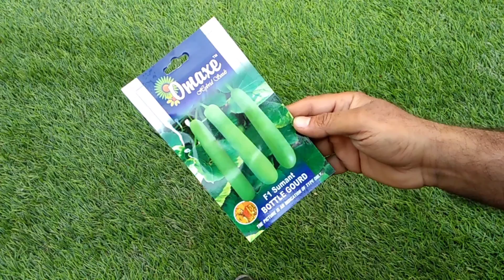लौकी के बीज को 7 दिन में उगाने का टॉप सीक्रेट